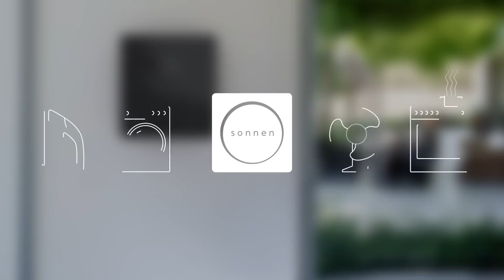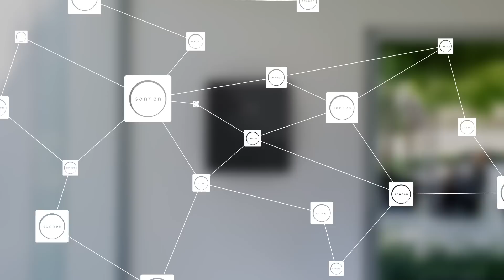Introduction sonnen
sonnen’s global vision of clean energy for all: presenting the sonnenBatterie and the sonnenCommunity.